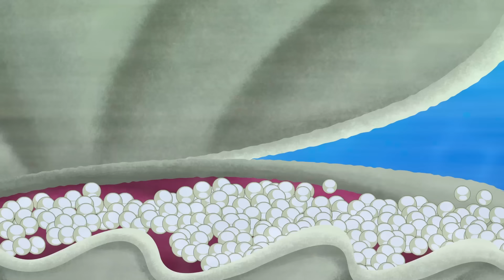Giant Fox | Eena Meena Deeka Compilation | Funny Cartoons